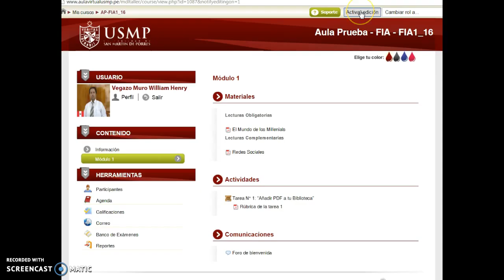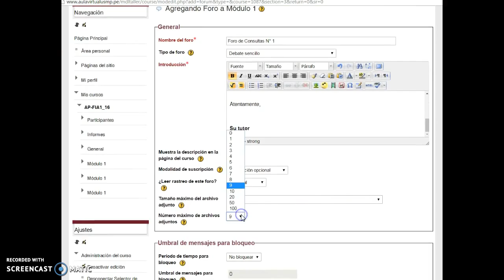Aula Virtual Moodle 2.3:Foro de Consultas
Creación de un foro de consultas